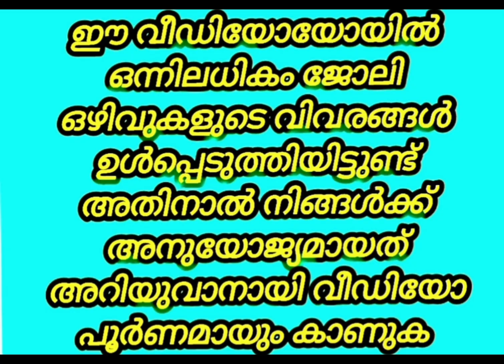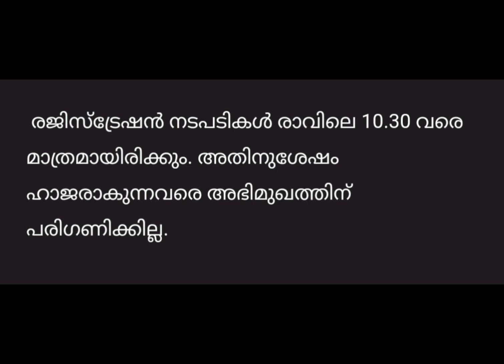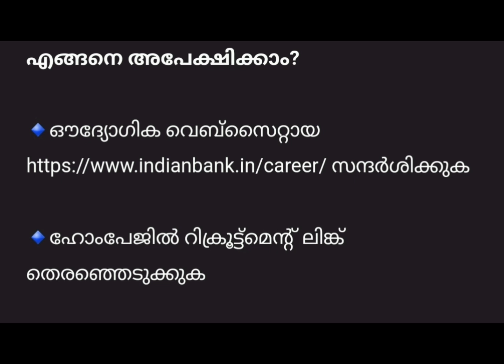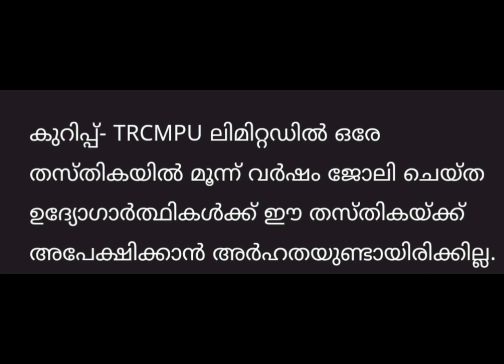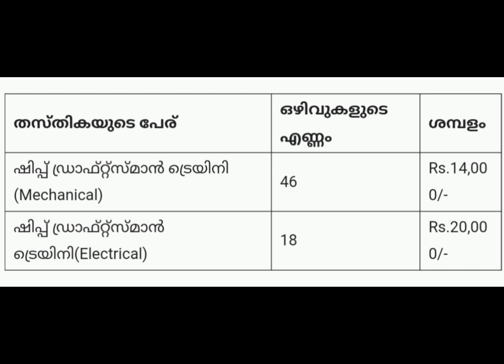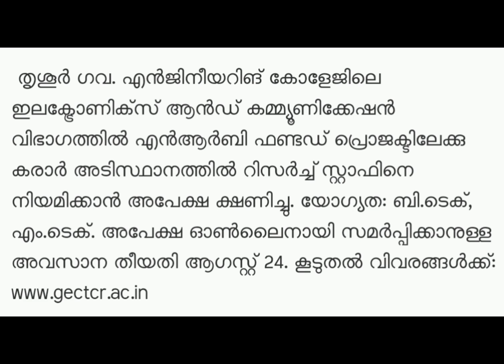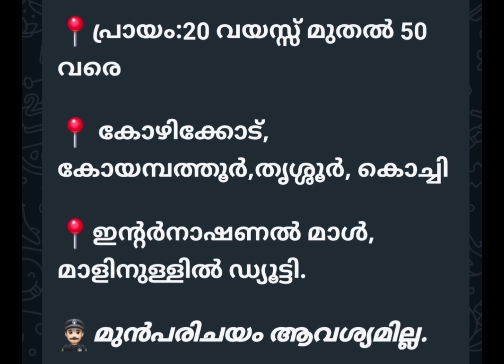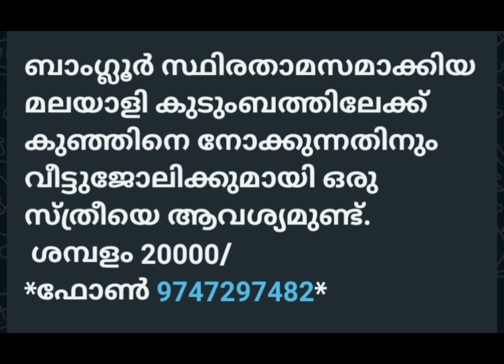Job vacancy kerala 2024|കേരളത്തിലെ ഇന്നത്തെ ജോലി അവസരങ്ങൾ|Interview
JobVacanciesInKeralaKsfeJobVacanciesInKerala 2024
jobvacancy2024
jobvacancyl
jobMalayalam
jobkerala
jobvacancyinkerala